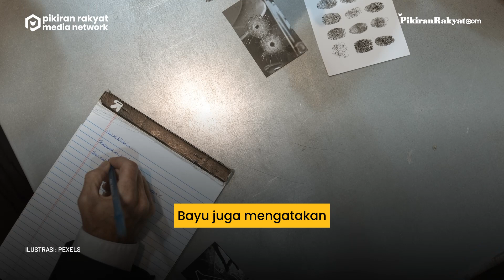Polisi Sebut Pengendara Motor Lawan Arah di Lenteng Agung Bisa Dipenjara 1 Tahun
Kasat Lantas Polres Metro Jakarta Selatan Kompol Bayu Marfiando  mengatakan pihaknya masih mendalami kasus kecelakaan tersebut. Menurutnya, apabila ditemukan ada unsur kelalaian dari pengendara sepeda motor maka mereka bisa dikenakan pasal.